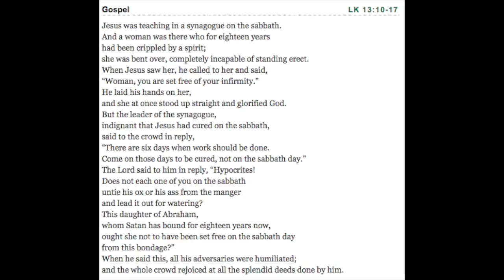Morning Gospel & Coffee Oct 24 '16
Lk 13.10-17  Salvation is to know people are more important than protocols.